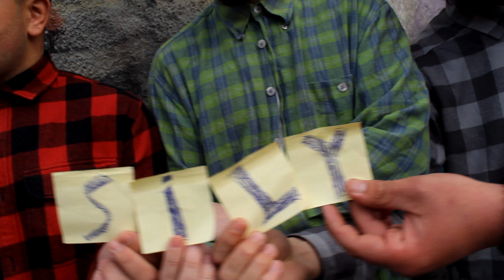hot16challenge2 VASILLY - SAMOGONKA (BIMBER)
AAAAHHHRR, RAP!
WHAT ARE YOU STARING AT? HUUUH?
2PAC ALIVE!
FACK! YO!
DO YOU FEEL MY VIBE?
GIMMIE MONEY!

Thanks for nomination: @Roman FanPolszy

2. Sang Real (I am not sure)

3. Via Dacă - let them know in comments